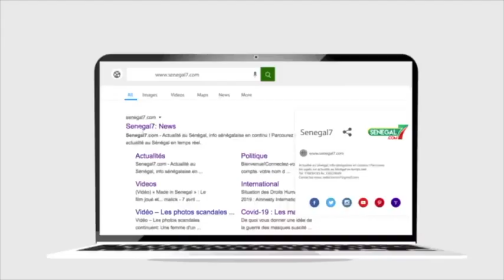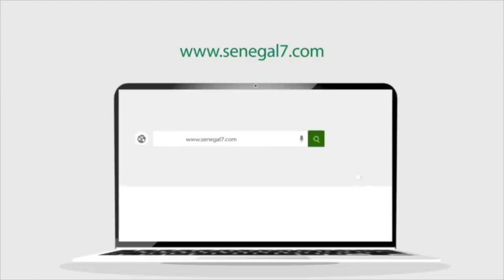L'actrice Marieme Sy divorce pour la 3e fois 2 mois de mariage